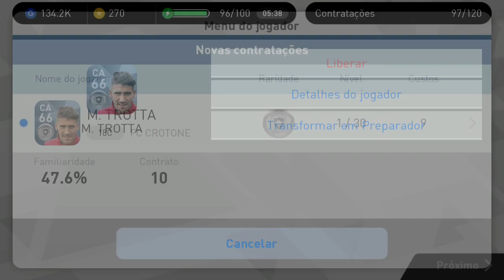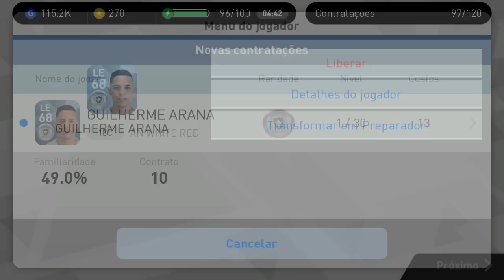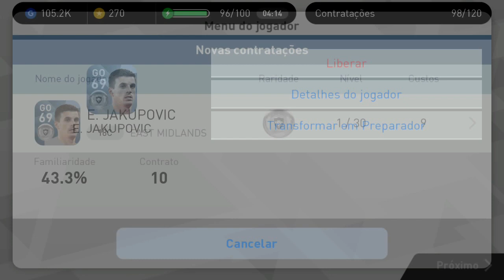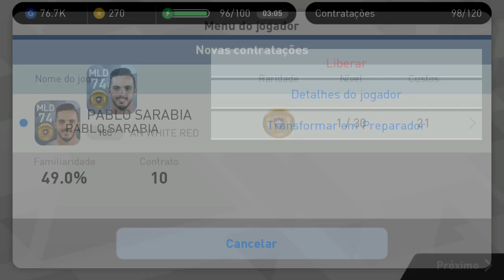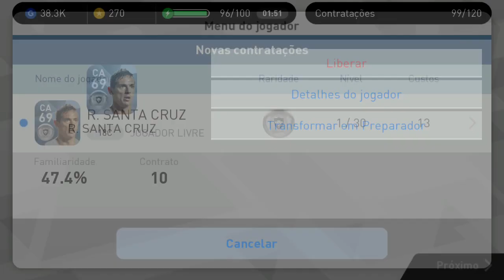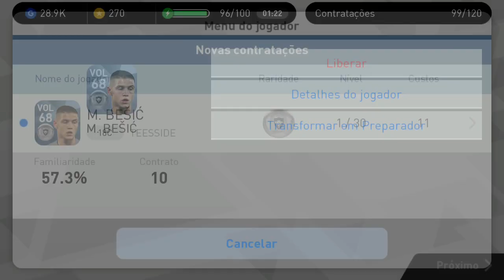OLHA ?! GASTEI 130 MIL GP NOS EMPRESÁRIOS, VEIO BOLA PRETA ? PES 2018 MOBILE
BALL OPENING
ball opening
konami
surpresa

Bug Da Bola Preta no Pes 2018 MOBILE ?Tirei Bola Preta? (Testando 4 Metodos)

NOVO BUG DA BOLA PRETA (FUNCIONA) PES 2018 MOBILE